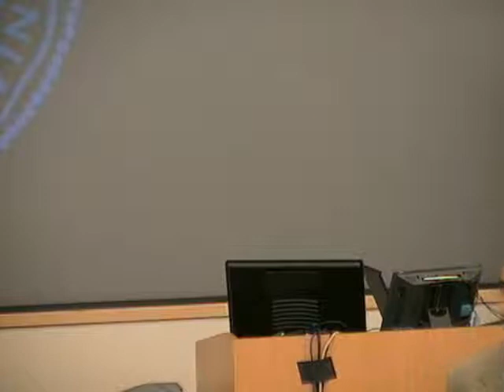Panel 1: Microsurgical: Robotics and Microneedles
Moderator: Javeed Siddiqui, Assoc. Medical Director, Center for Health & Technology, UC Davis
Dorian Liepmann, "Microneedle Innovations"
Stefano Carpin, "Microsurgical: Challenges and Opportunities for Robotics"